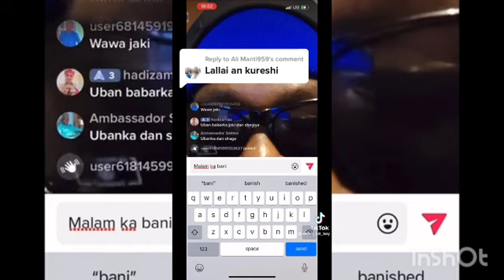BIDIYO - yanzu yanzu wani matashi ya kure Dan Jahannama, akan samuwar duniya